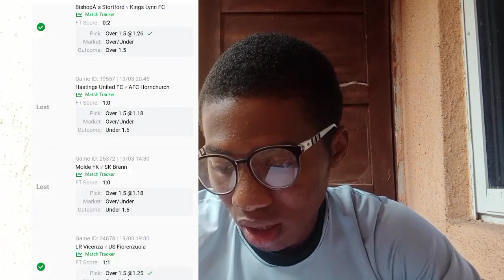Football Predictions Today 21/03/2024 | Soccer Predictions Today, Betting Tips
in this video we shall be discussing Football predictions for today 21/03/2024 and in today's video I will be listing all of my analyzed football predictions for today, ensure that you watch the video from the very beginning to the very end because I will be discussing some of my betting tips towards the end of the video.

If this is your first time coming across my YouTube channel, please click on the subscribe button so that you stay updated with our daily football predictions and football ball betting tips

my Name is Titus the owner of the Titus Predict YouTube channel. I have been in sports betting for the past 5 years and in my channel I share some of my experience and Tips to help you win constantly in sports betting and football predictions